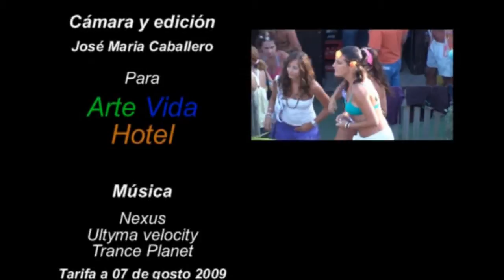Arte Vida Beach Bar 2009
Tremenda fiesta en chiringuito Arte Vida el dia 07 agosto del 2009